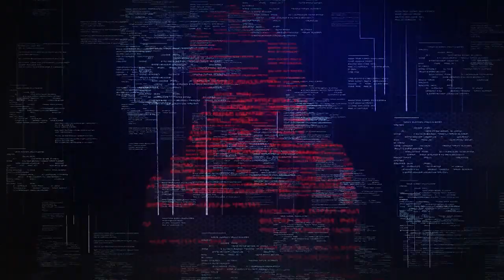Part 1:Hachalu Hundessa with Betty on LTV show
LTV show with Hachalu Hundessa